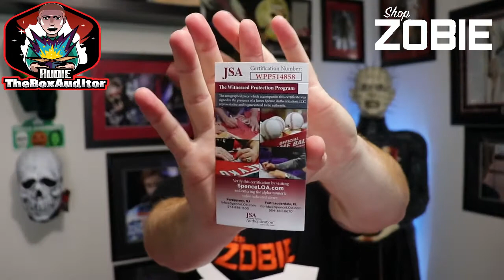ZOBIE PRODUCTIONS | UNBOXING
Go check out the links below to go buy your items and go check out the Zobie community page and business page.

Go check out the number one leading Authentication company (JSA COA)

I do not gain any funds from the intro/outro music played on in this video.

I claim no ownership of IMAGE property used in this video.